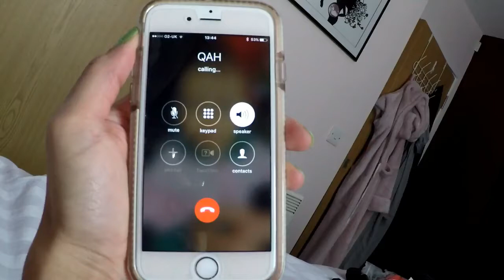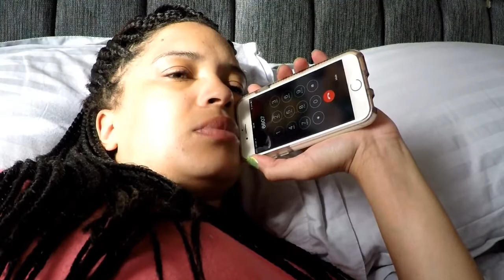CSF Leak | Frustration Overload!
Video describing my frustration about not being able to be there for my daughter and also not getting a phone call from the hospital.